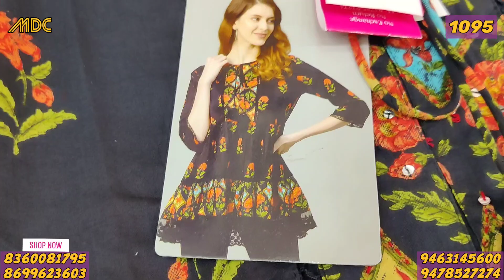Ladies Western wear haul | Western Tops For | Tshit & Dresses | latest Design | Free shipping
Update your Wardrobe this Summer With Our Latest

Trending Co-ord set | Tees Tops | Summer Kurti | Ladies wear AT Lowest Prices Wholesale order now

Summer collection | Cotton kurti | Mumbai cotton | Naira Cut | Daily & office wear | limited stock Co-ord set | Tunics | Kurti-Plazo | Designer Article @ super quality Summer Wear order now

Designer summer kurties | Tunics | Plazo Set | cotton kurti | at lowest price  order now
aise designs ki dil dae beathogae

Shop Address -🏪
LUDHIANA PUNJAB
Pin - 141001

*ITS COMPULSORY*

searching Tags
Ludhiana wholesale market ludhiana
ludhiana market

Ready-to-wear suits
Women's clothing
Formal wear
Party wear
Designer suits
Suit designs
Anarkali suits
Straight suits
Palazzo suits
Indo-western suits
Kurti sets
Seasonal collections
Suits for different occasions
Latest trends in readymade suits
Fashion tips and ideas
Suit fittings and alterations
Embellishments and accessories for suits
Affordable readymade suits
Suit styling ideas
Fabric care tips

Fashion trends
Outfit ideas
Style inspiration
Wardrobe essentials
Fashion hauls
Lookbooks
Fashion tips and tricks
Street style
Fashion accessories
Makeup and beauty tutorials
Sustainable fashion
Fashion for different body types
Designer spotlights
DIY fashion and upcycling
Fashion for specific occasions (weddings, parties, etc.)
Celebrity fashion
Fashion history
Fashion photography
Fashion exhibitions and events
Fashion news and updates
afghani salwar
banjaran
Western wear for girls
Western wear haul